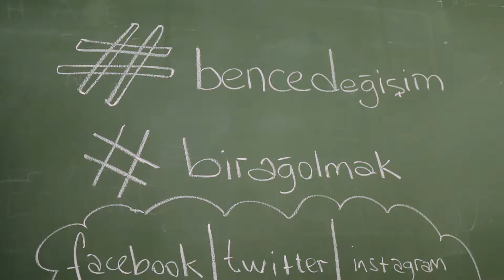Bir Öğretmen Bir Disiplin Nedir?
Öğretmenler farklı disiplinlerle ilgili kapsamlı bilgi edindiğinde, bu farklılıklardan ilham alır. Kendi deneyimleriyle yeni öğrendikleri arasında bir bağ kurarak, eğitim ortamları için yenilikçi örnekler ve çözüm önerileri geliştirmek üzere çeşitli disiplinlerden beslenebilir.

Tam da bu beslenme ortamını sağlayabilmek için Öğretmen Ağı'nda geliştirilen "1 Öğretmen 1 Disiplin", öğretmenlerin farklı disiplinlerden kişilerle bir araya gelerek geliştirdiği disiplinler arası atölyelerdir.

Bu atölyelerde, farklı disiplin tanıtımı, eğitimle nasıl bir bağı olduğu ve disiplinden alınan ilhamla geliştirilmiş bir çözüm önerisi paylaşılır.